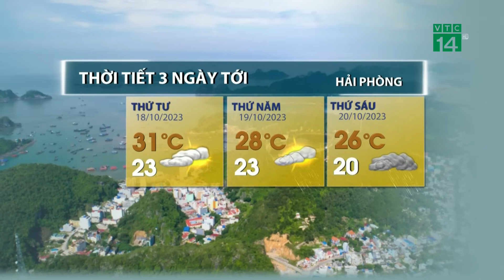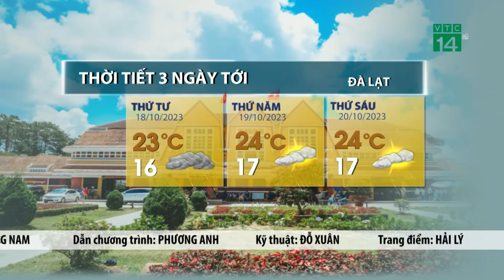Thời tiết 3 ngày tới (18/10 đến 20/10):Tây Nguyên, Nam Bộ có mưa dông diện rộng| VTC14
VTC14 |Tại Tây Nguyên và Nam Bộ, do nằm ở rìa phía Nam dải hội tụ nhiệt đới có trục qua Trung Bộ kết hợp đới gió Tây Nam, cả 2 khu vực này đều có mưa, mưa vừa, cục bộ có mưa to từ nay đến hết ngày 19/10, trong cơn dông đề phòng tố lốc và gió giật mạnh